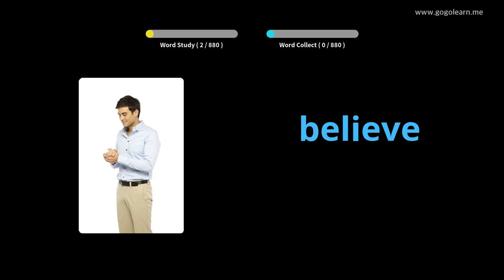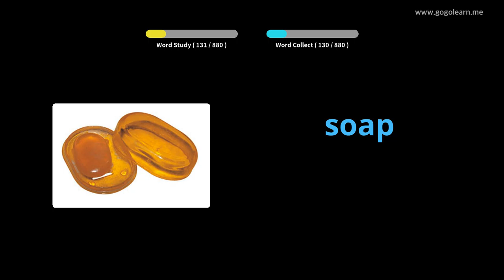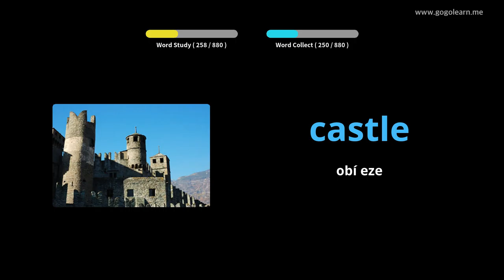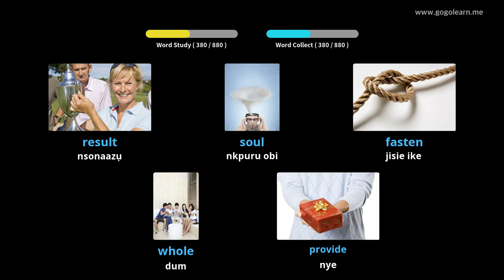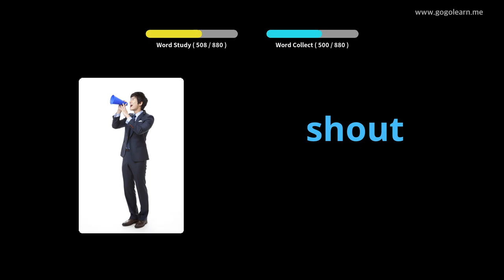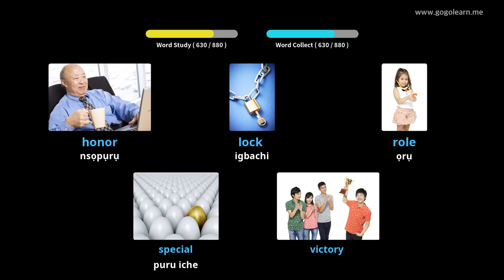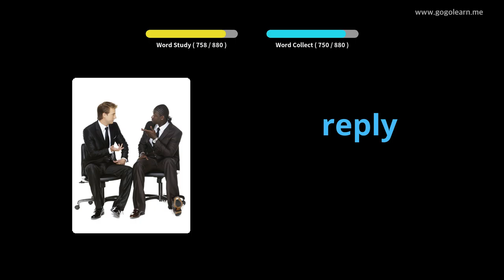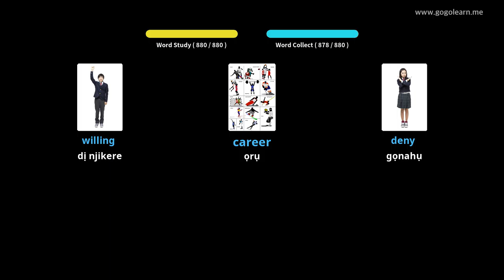Asụsụ Bekee Vocabulary Middle School |Golearn